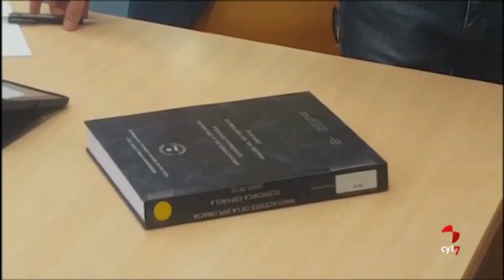El 80 por ciento de las tesis presentadas en España logran 'cum laude'